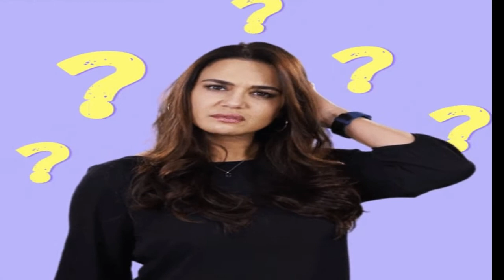TIDAK PERNAH MAKAN DAN MINUM SELAMA 70 TAHUN AKHIRNYA MENINNGAL DUNIA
Jika tak makan dan minum selama tiga hari apa yang akan kalian rasakan? Selain lapar, badan tentu akan terasa sangat lemas bukan? Hal ini membuat kita tak bisa melakukan aktifitas sehari-hari dengan baik. Lantas bagaimana jadinya jika kita tak makan dan minum selama 70 tahun?.                                                                         Hal ini yang dilakukan oleh seorang pria asal India bernama Prahlad Jani. Pria berusia 83 tahun itu mengaku telah bertahan hidup tanpa makan dan minum apapun selama tujuh dekade atau 70 tahun. Pria yang tinggal di Prana, India ini mengatakan bahwa dirinya mendapatkan kemampuan tersebut dari tiga dewa Hindu.

Mendengar hal ini, para dokter dan ahli setempat melakukan observasi kepada Jani. Selama 15 hari Jani menginap di rumah sakit untuk menjalani observasi tersebut. Benar saja, tak seharipun Jani terlihat makan atau minum apapun.

Dia juga tak pernah pergi ke kamar mandi untuk buang air. Dokter juga dibuat kebingungan karena mereka tak menemukan tanda dehidrasi atau perubahan fisik lainnya pada Jani.

Kondisi Jani nampak baik-baik saja meski tak makan dan minum. Hingga kini dokter masih heran bagaimana mungkin Jani mampu bertahan hidup tanpa makan apapun. Padahal secara teori manusia tidak mampu bertahan hidup tanpa makan dan minum selama 50 hari.                                                         Dokter serta peneliti belum mampu memecahkan misteri yang terjadi pada Jani. Namun, Jani mengatakan bahwa hal ini merupakan sebuah keberkahan yang diberikan dewa kepadanya.

Kondisi langka tersebut berawal ketika usianya 7 tahun. Dia melakukan perjalanan untuk mencari pencerahan batin. Tak berapa lama, dia bertemu dewi yang memberkahinya dengan kemampuan unik ini. Dia mengatakan bahwa bertahan hidup dengan makanan dan minuman lezat yang diberikan dewa langsung melalui tubuhnya.

dan akhirnya Prahlad Jani, pria India yang mengklaim dirinya tak pernah makan dan minum selama 70 tahun akhirnya meninggal pada Selasa kemarin, 26 Mei 2020. Prahlad Jani meninggal di usia 90 tahun.

Menurut laporan AFP, Rabu 27 Mei 2020, pria yang acap menggunakan pakaian serba merah dengan cincin di hidung itu meninggal pada Selasa dini hari, di kediamannya di Desa Charada, Negara Bagian Gujarat, India.             “Dia meninggal Selasa dini hari di kediamannya karena faktor usia. Dia dilarikan ke rumah sakit lepas tengah malam, tapi dinyatakan meninggal oleh para dokter,” kata Sheetal Chaudhary, tetangga Prahlad Jani.